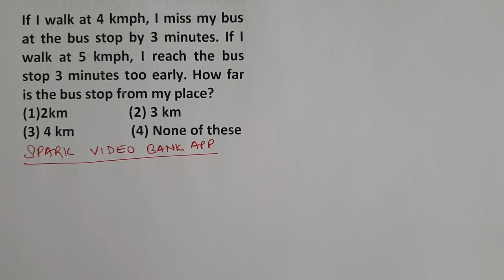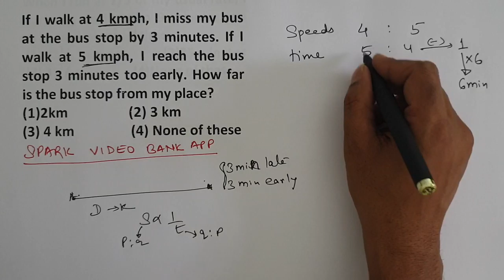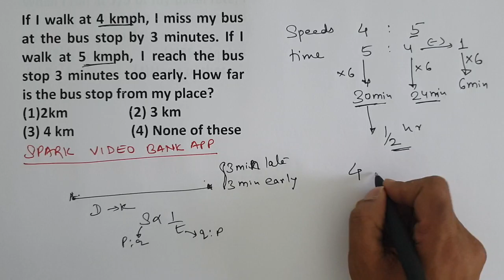Time Speed Distance ( Level of difficulty-1)